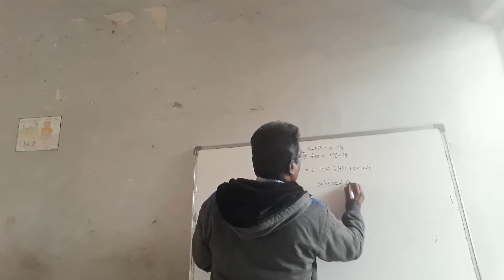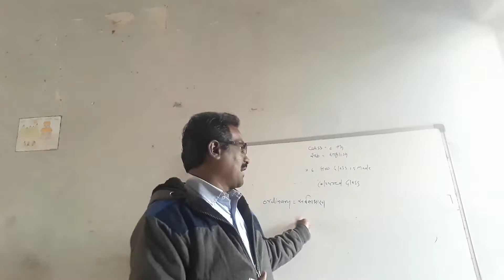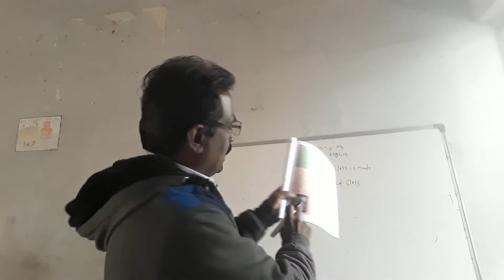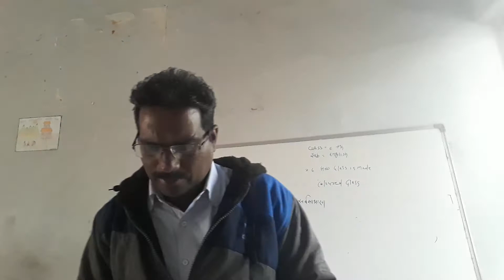Class =6th Sub=English 2.6 How Glass is made